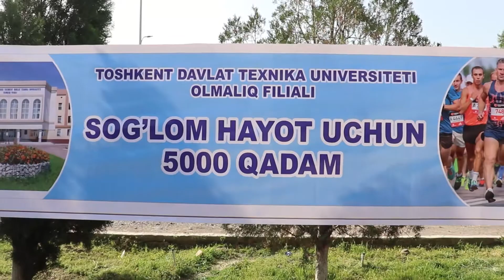"Sog'lom hayot uchun 5000 qadam"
TDTU Olmaliq filiali jamoasi va talabalari "Sog'lom hayot uchun 5000 qadam" marafonida. 9 Aprel 2022 yil